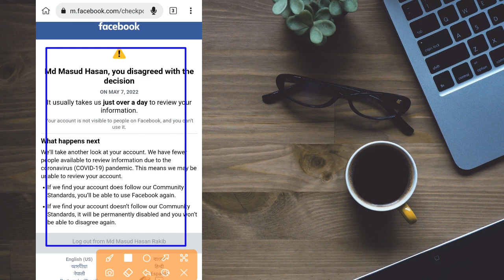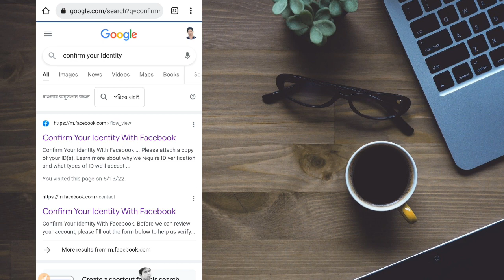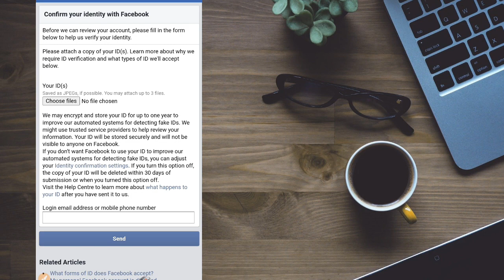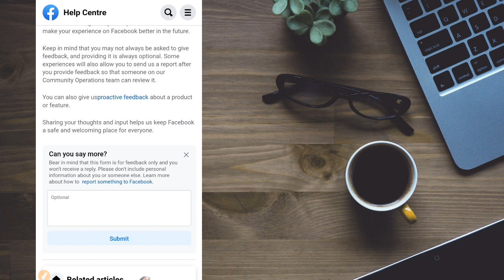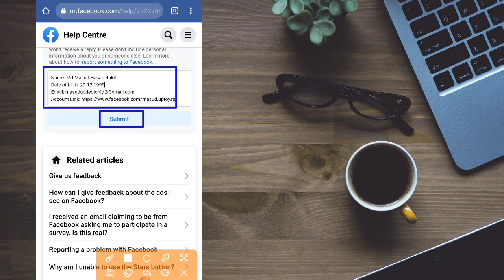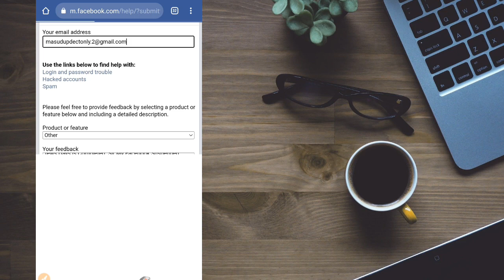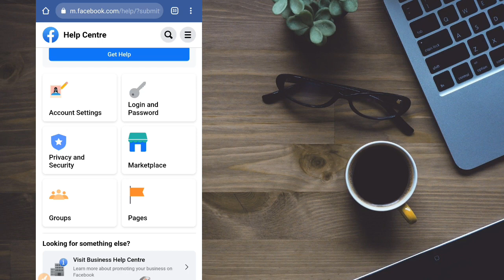You Disagreed With The Decision Facebook Problem | How to Solve You Disagreed With The Decision Fb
My All Social Media Information 👇
🌐 Google Search 👉 Shamrat Ziko 👈